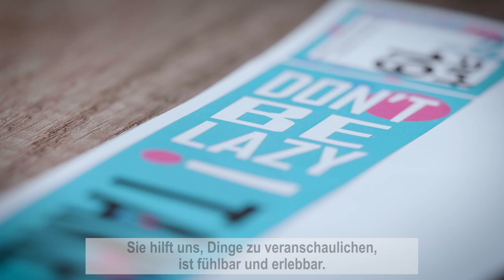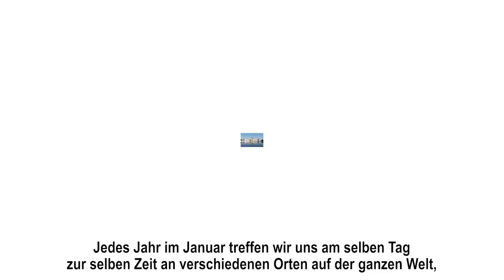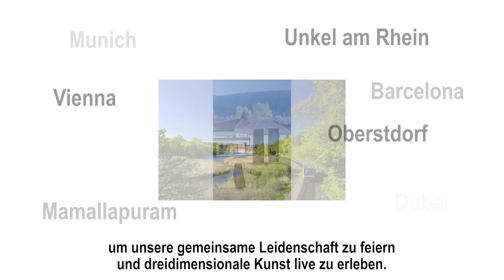start19 Begrüßungvideo (Deutsche Version)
Am Sonntag, den 27. Januar 2019, erlebten tausende Skulpturenthusiasten auf der ganzen Welt inspirierende Einblicke in die dreidimensionale Kunst und feierten mit uns. Wir alle teilen eine Leidenschaft. Am 27. Januar konnten wir sie gemeinsam ausleben. An 75 Orten in Europa und darüber hinaus genossen Besucherinnen und Besucher einzigartige Skulptur-Momente.